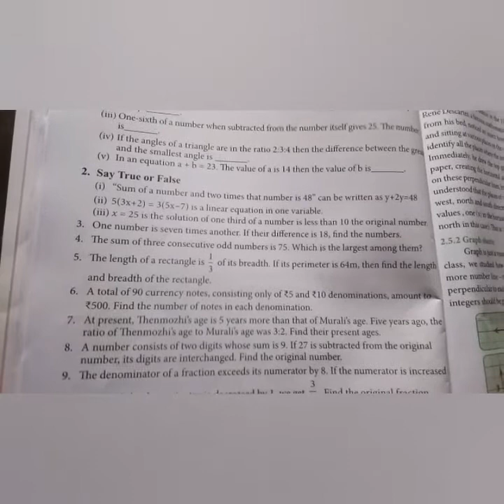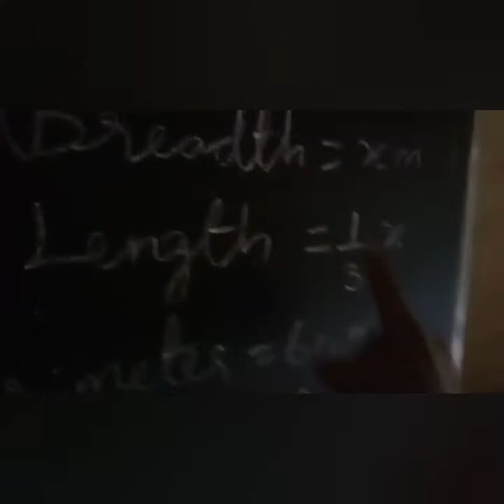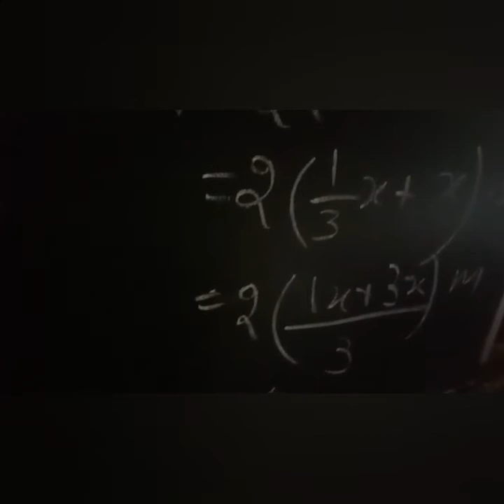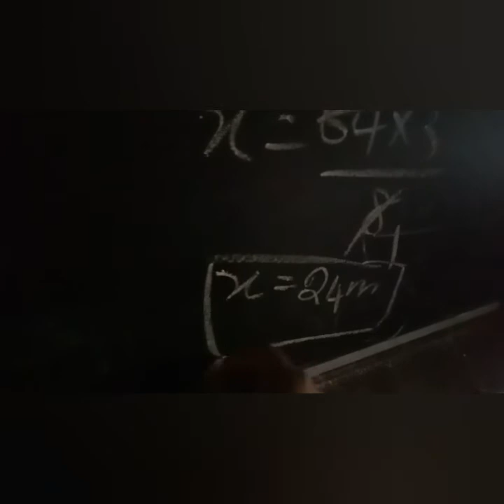8th class maths Chapter 3 exercise 3.7 Sum 5 | 8th maths 1st chapter | Super brain mathematics| 2020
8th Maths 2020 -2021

8th class maths Chapter 3 exercise 3.7 Sum 5 | 8th maths 1st chapter | Super brain mathematics| 2020 | 8th maths exercise 3.7

the length of a rectangle is 1/3 if its breadth if its perimeter is 64m then find the length and breadth of the rectangle